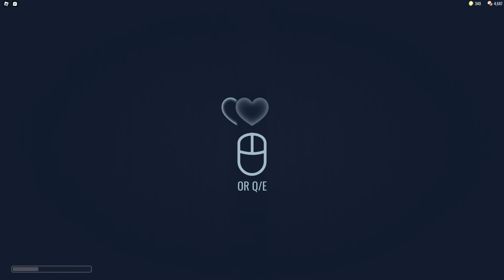I Beat Doors Hotel +! (Roblox Doors)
Yo guys, I finally did it! I used to beat doors like every time in a row, but I stopped playing for months. My skills depleted, and I began depressi- uh I mean I was very bad. So, It's pretty nice to beat hotel +